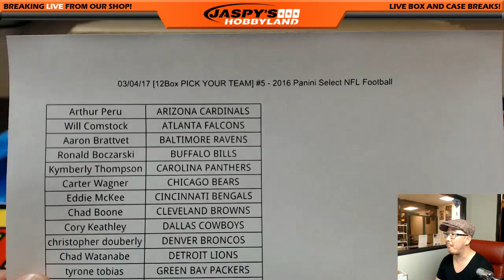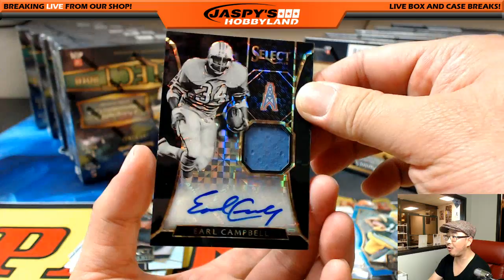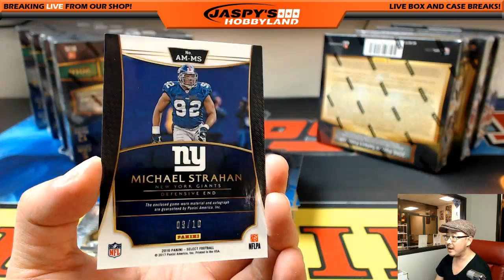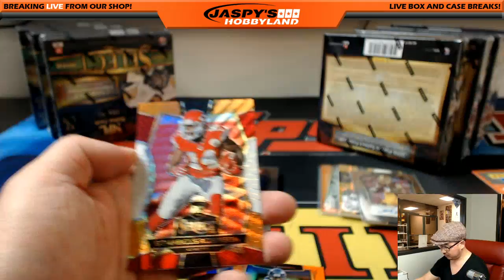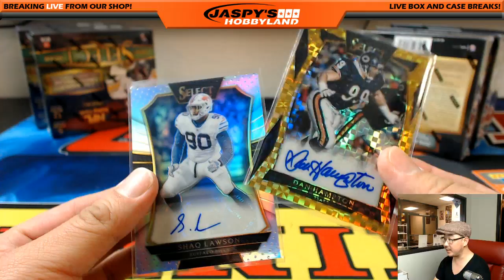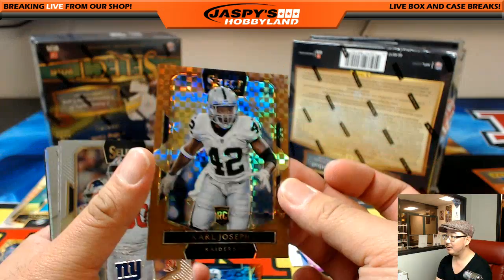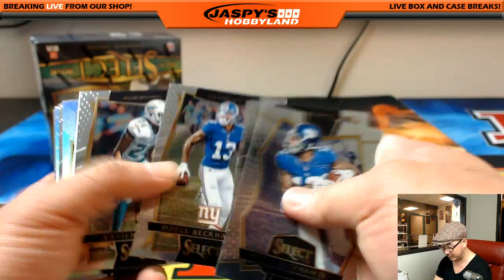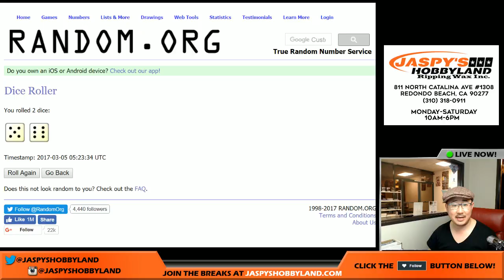03/04/17 [12Box PICK YOUR TEAM] #5 - 2016 Panini Select NFL Football